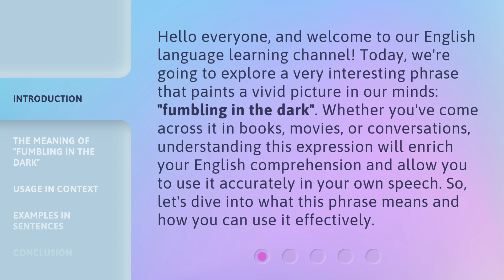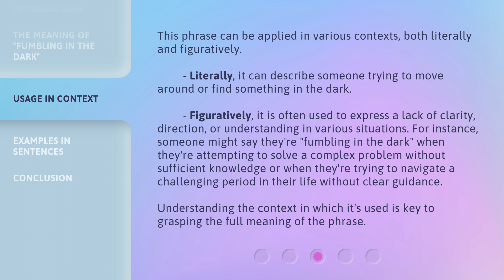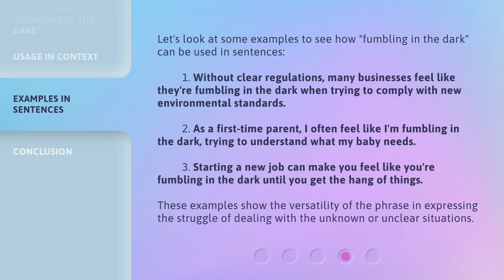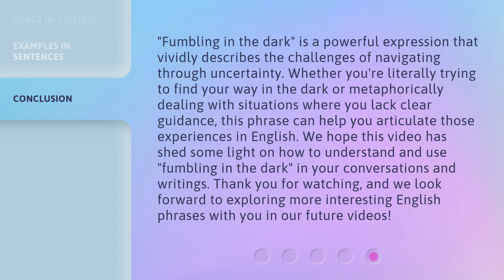Navigating Through Uncertainty: Understanding "Fumbling in the Dark"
Shining Light in Uncertainty: Decoding 'Fumbling in the Dark' • Discover the keys to navigating uncertainty and gaining clarity in the midst of confusion. Learn how to decipher the meaning behind 'Fumbling in the Dark' and find your way to success.

00:00 • Introduction - Navigating Through Uncertainty: Understanding "Fumbling in the Dark"
00:41 • The Meaning of "Fumbling in the Dark"
01:19 • Usage in Context
02:01 • Examples in Sentences